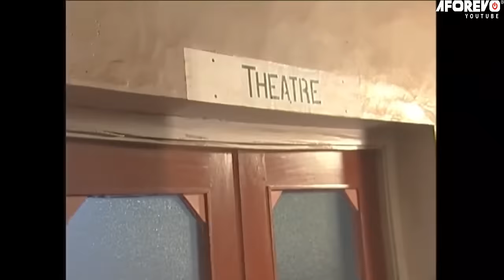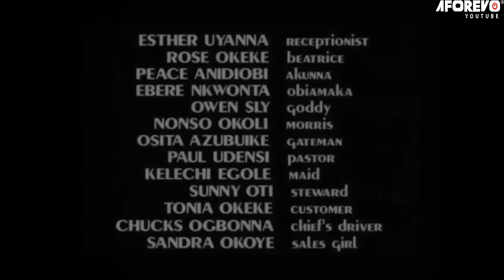HOW CAN MY HUSBAND ABANDON OUR NEW BABY FOR HIS CITY GIRLFRIEND (EMEKA, MAUREEN) OLD NIGERIAN MOVIES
Michael (EMEKA IKE) who was about to get married to Edith (JENNIFER ELIOGU), the daughter of a very rich businessman. But all these appears to be in jeopardy, as Michael’s past has suddenly come to haunt him. (ST MICHEAL)

Starring: EMEKA IKE,  JENNIFER ELIOGU, MAUREEN SOLOMON,PETE EDOCHIE